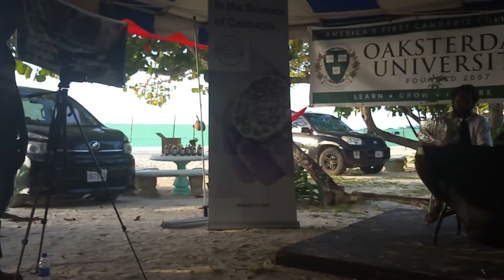Rootzfest First Man Speech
Ras First Man from the Rastafari Indigenous Village in Montego Bay speaking during a seminar at Rastafari Rootzfest 2017 at Long Bay Beach Park in Negril.